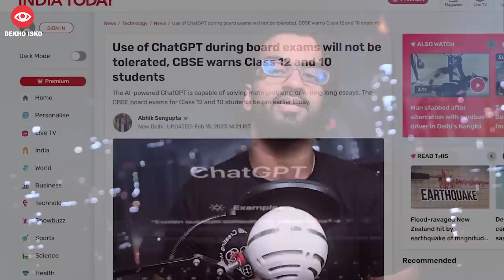Apple Security issue, UFO Shot Down, CBSE Ban ChatGPT, Indian Army Jetpack, Another Milky Way Found